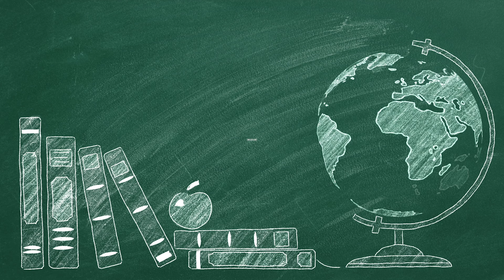Bob's Sales Camp | Mod 4: Prospecting and Getting Appointments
Welcome to Bob's Sales Camp, I'm Bob Kimball and this is Mod 4: Prospecting and Getting Appointments.